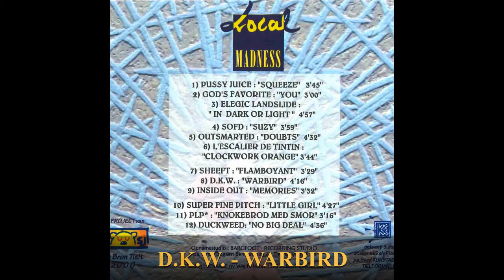D.K.W. - Warbird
D.K.W. (BE) - Warbird

taken from the compilation album 'Local Madness' (2000)

Banjar Records does not own the rights to this music/song.

Also check the new compilation album 'Local Madness 2(0 years)' (Banjar Records, 2020)